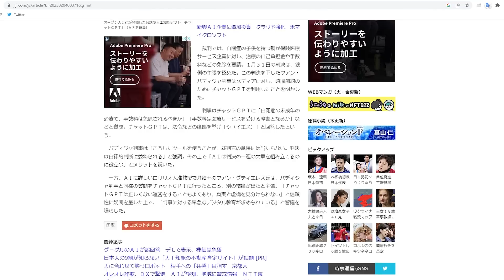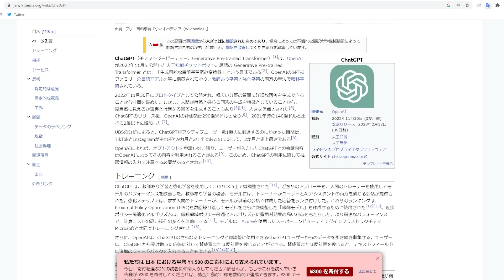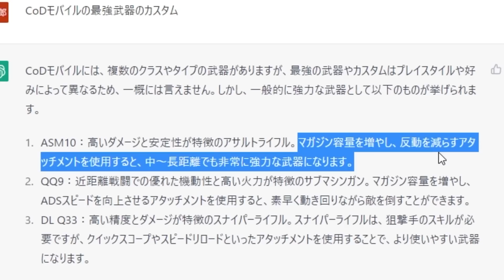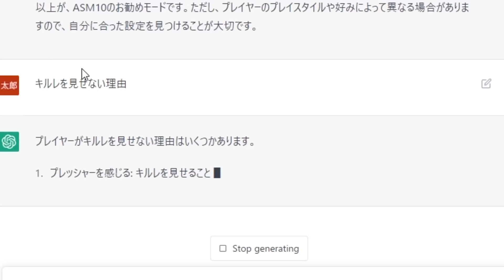最強AIが考えた最強カスタムがこれ！予想できない人馬鹿です【CODモバイル】【Tanaka90】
このサイトまじでおもしろいよ。